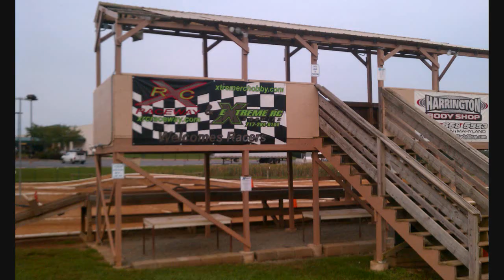XRC 9-22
Some more practice with my Revo 3.3 at XRC raceway